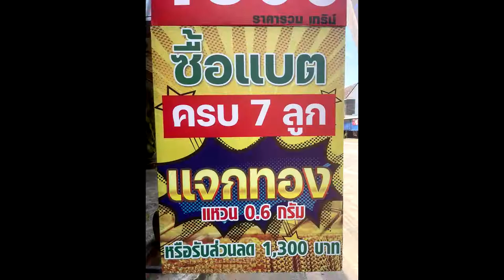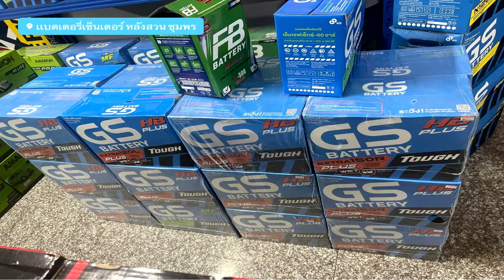แบตเตอร์รี่เซ็นเตอร์ สาขาหลังสวน จ ชุมพร ติดต่อ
ขอบคุณ ดีเจ เวก ส.กรมหลวง ครับ
ที่ใช้บริการ สปอต สถานีวิทยุ ด้วยดีเสมอมา